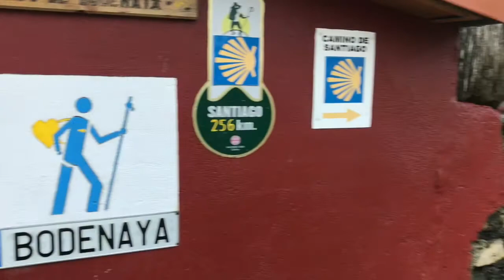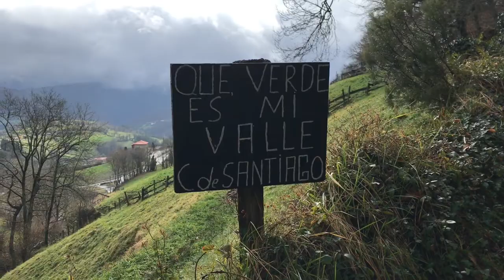Camino 31º Primitivo Febrero 2018 Parte 4ª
De Bodenaya a Campiello el 1 de Febrero de 2018...